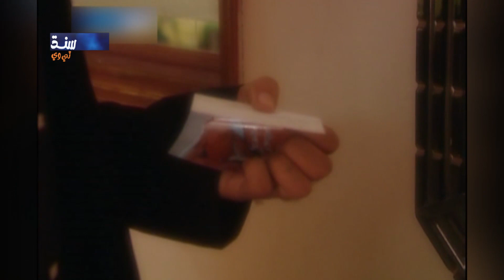Live With Raja | 02/05/2024 | SindhTVHD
Live With Raja | SindhTVHD
02/05/2024
Host: Raja Memon
Director: Syed Khalid Shah
Editor: Yousif Sewro